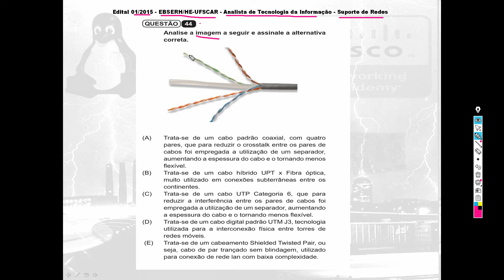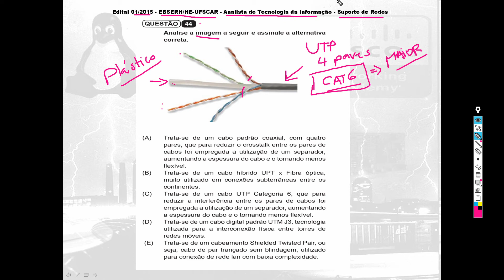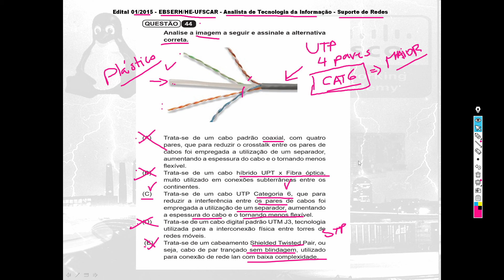Questões Comentadas - Concurso Público - Redes de Computadores - Questão 59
Questão 59 - Edital 01/2015 - EBSERH/HE-UFSCAR - Analista de Tecnologia da Informação - Suporte de Redes

Questão 44